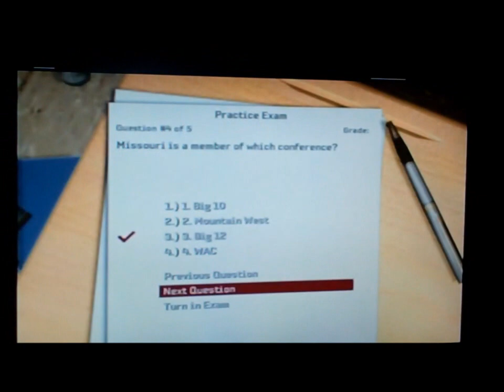EA Sports 2007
NCAA Football 07, Madden NFL 07, NBA Live 07, NFL Head Coach & NCAA MVP NCAA Baseball 06.